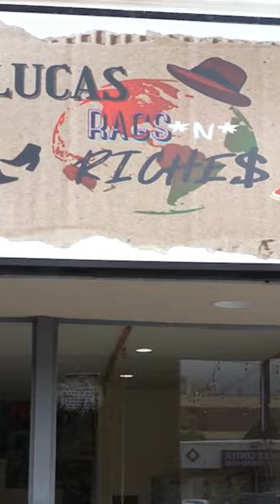Lucas Rags N Riches 'Champagne N Shop Saturday' Memorial Day Weekend Promo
Promo commercial spot for Lucas Rags N Riches retail boutique. We specialize in men's and women's designer and vintage clothing, shoes, and accessories. Come vibe with us this Saturday, May 27th for our Champagne N Shop event.
This is where Style Never Goes Out Of Style.